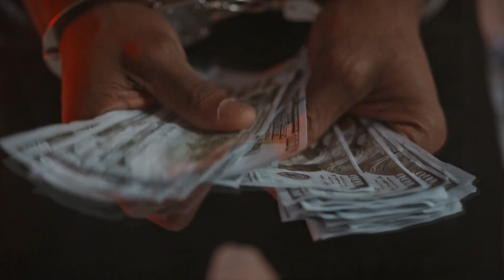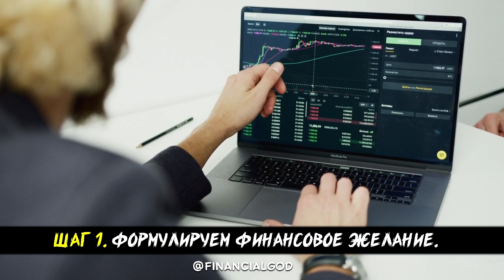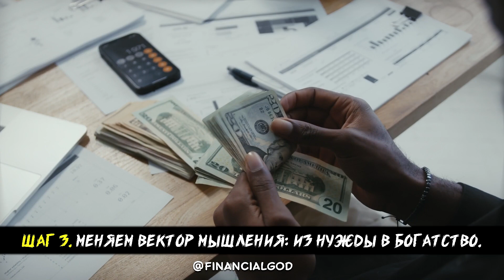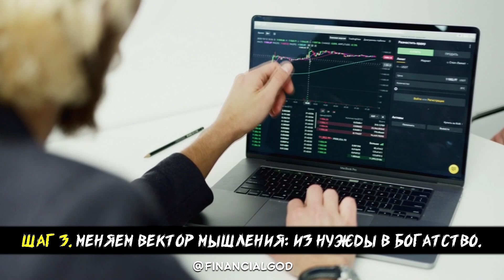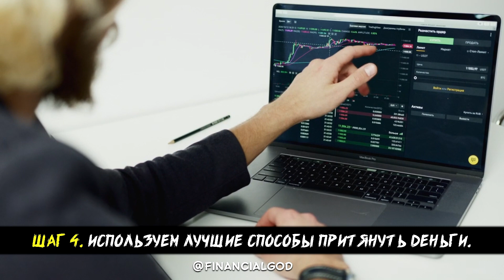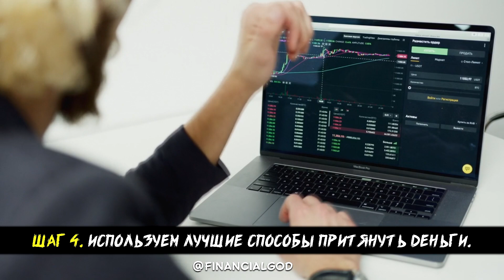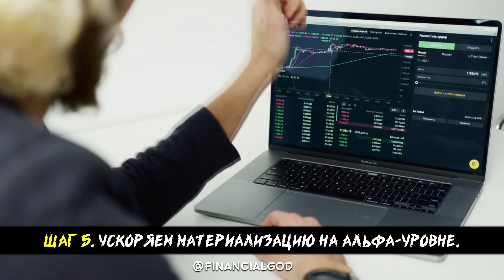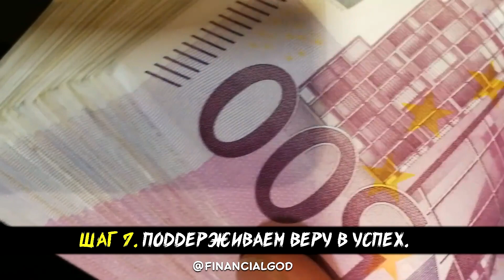КАК ПРИТЯНУТЬ К СЕБЕ ДЕНЬГИ! Привлечение Богатства и Денег | 7 шагов к БОГАТСТВУ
Сейчас вы узнаете, как притянуть к себе деньги без физических усилий и ускорить исполнение своего финансового желания!

Иногда для полного счастья не хватает всего ничего — денег. А ведь сколько планов и желаний можно было бы осуществить, будь у вас в распоряжении кругленькая сумма!

Вот эти 7 шагов:
Шаг 1. Формулируем финансовое желание.
Шаг 2. Находим и устраняем помехи.
Шаг 3. Меняем вектор мышления: из нужды в богатство.
Шаг 4. Используем лучшие способы притянуть деньги.
Шаг 5. Ускоряем материализацию на альфа-уровне.
Шаг 6. Устраняем сопротивление на пути материализации.
Шаг 7. Поддерживаем веру в успех.

Другие ролики:
Карта Сбербанка: 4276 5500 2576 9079
Карта Тинькофф: 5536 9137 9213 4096
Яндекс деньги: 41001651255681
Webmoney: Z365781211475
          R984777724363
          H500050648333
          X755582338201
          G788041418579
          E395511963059